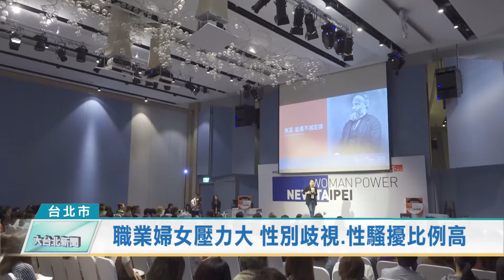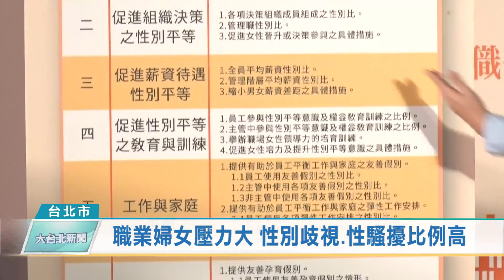職業婦女壓力大 性別歧視.性騷擾比例高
3月8日婦女節，人力銀行特別公佈「職場女力崛起與工作甘苦談調查」，發現女性不只應徵時遭到歧視，還有55.1%的女性，曾在薪資與升遷上遇到差別對待，甚至有超過7成的婦女表示，遇過職場性騷擾。